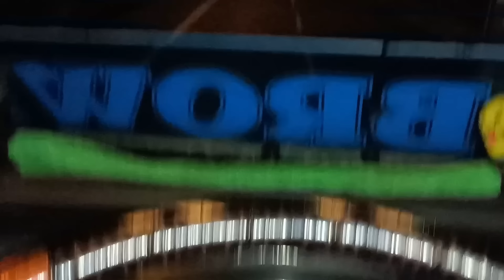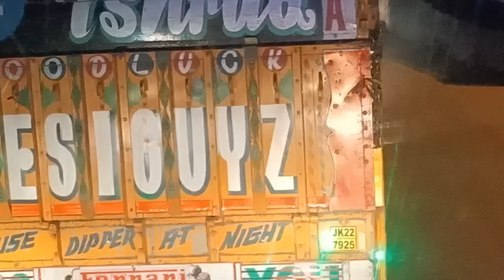NEW JOURNEY Start|| Gadi phas gaye 😭 | Teenu gadiya Long Trip pay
NEW JOURNEY Start|| Gadi phas gaye 😭😭 || Teenu gadiya Long Trip pay ‎@Kmrishfaq  ‎@maliksahilz vlog

KMR ishfaq
malik sahilz vlog

malik_a_sahil